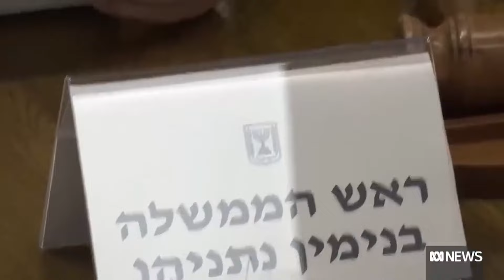Netahyahu Led Administration Stretegy on Gaza|Hezbollah & Tel Aviv Cabinent Crisis|Faisalz Updates